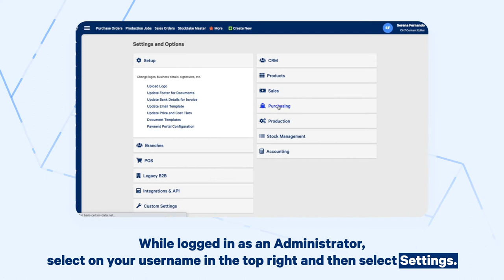Purchase Order Settings